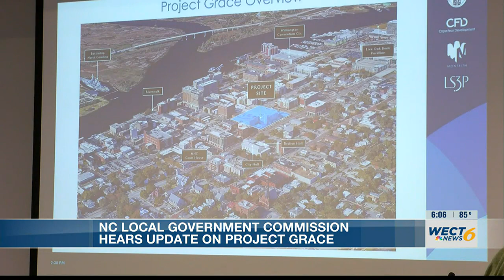NC Local Government Commission talks Project Grace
Despite objections from Folwell, the project will appear in an LGC meeting in October.